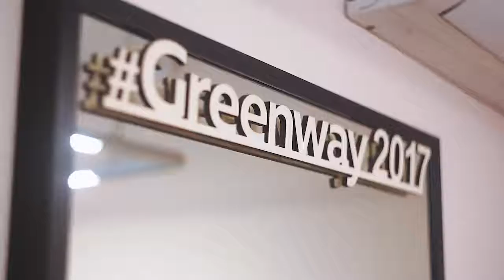Набор для ухода за домом AQUAMAGIC UJUТ.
Приглашаю в команду! Регистрация  только по персональным ссылкам. Обращайтесь прямо сейчас!